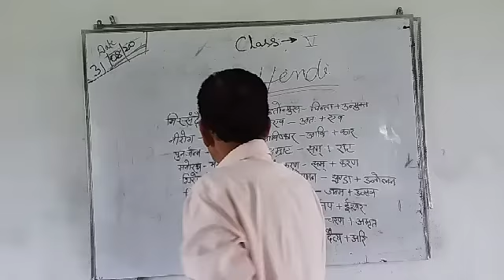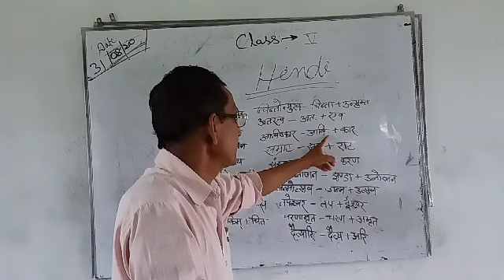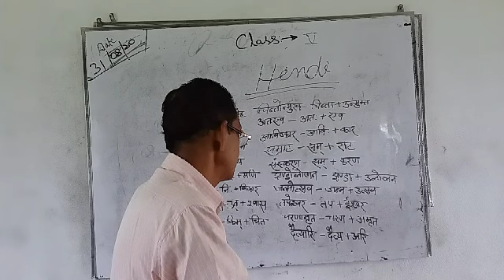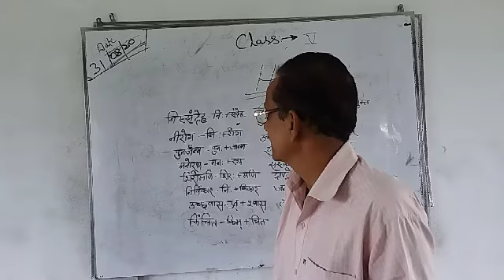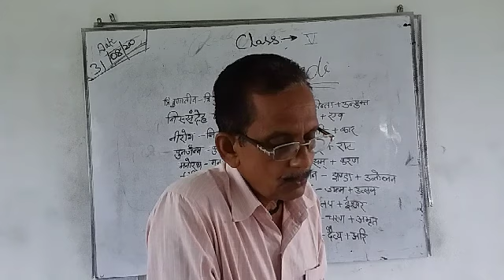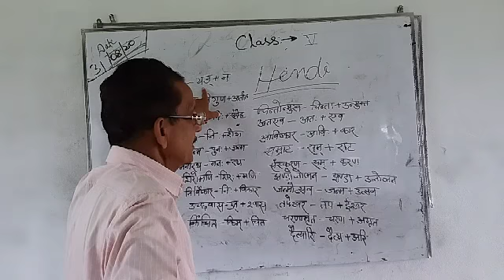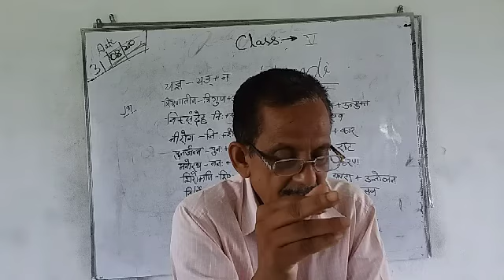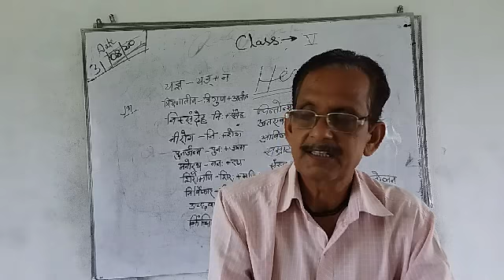Class 5 Hindi